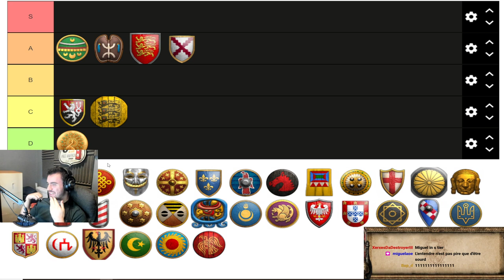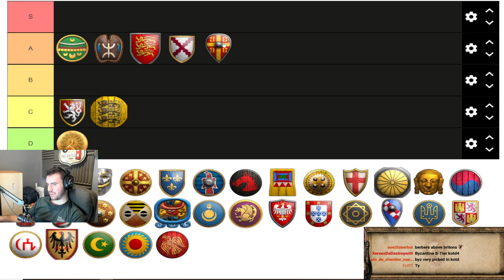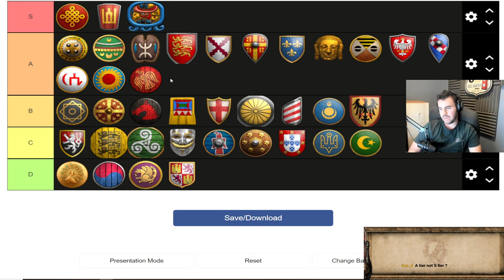AOE 2 | 1v1 ARABIA TIER LIST | KOTD 4 TIER LIST